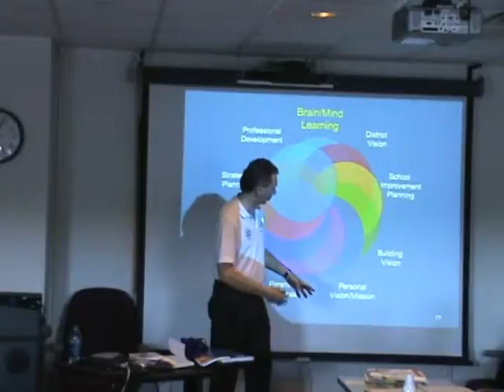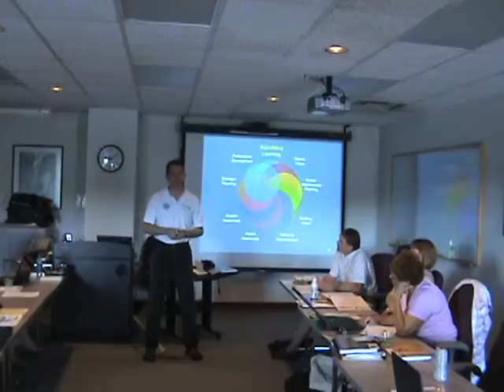HSE DISC 16 file 3